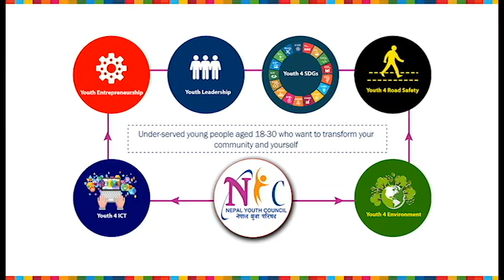नेपाल युवा परिषद - गैरराजनैतिक, गैरसरकारी र बिशुद्ध सामाजिक संस्था हो - समिक्षा पाण्डे, रुपन्देही